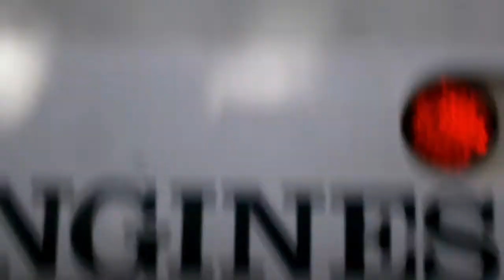Walking Melbourne Suburbs: Exploring Box Hill TAFE Whitehorse Campus | Study Abroad bonus content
International Student | Lifestyle
If you're a parent of a prospective international student considering study in Melbourne, 'this walking life' offers video content with many insights:
* accomodation options
* local lifestyle

Walking around Melbourne - Exploring Box Hill TAFE bonus content Study Abroad, Whitehorse Rd Campus
* Melbourne Universities and Queen Victoria Market
Study Abroad | Exploring Melbourne, Australia

We welcome local and international queries from international receuitment agencies, univesity's, english lanuguage institutes, language schools (TEFL & TESOL) as well as parents & prospective international students.

Melbourne, Australia
* Finding safest study destinations during CoVid-19
* Exploring International Student Education
* Accommodation, lifetyle, post-Covid-19 study options
* the safest country to study in - choose Australia, not USA, Canada, UK - during & post-CoVid-19.

READ :MORE - International student life
Why choose Australia - instead of USA, Canada or UK?
'My future and my life are there': International students speak of life in limbo

Overseas students dump Australia for Canada and COVID-ravaged Britain
University vice-chancellors and education agents say students in India, Nepal and China are pursuing alternative countries because they would rather risk COVID-19 than study online.

teaser trailers
* micro trailer #9 (60fps)(HD) | 1.17 secs

* micro trailer #8 (60fps)(HD) | 1.02 secs

* micro trailer #5 (60fps)(HD) | 0.46 secs

narrated | ambient | livestream
kids friendly | topical | contemporary | ambient
public transport | nil cars used

Content Producer | Film Producer | Screenwriter | Content Creator | B2B Broker, B2C Intermediary

20210225_CC_WalkLife_Teaser_VUI-RMIT-MU-QV-BoxHillTafe v2